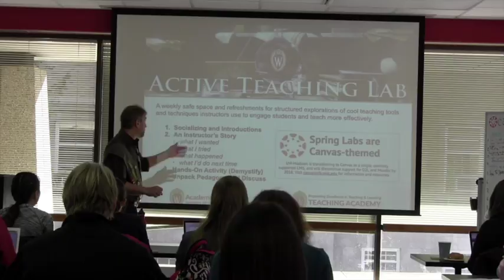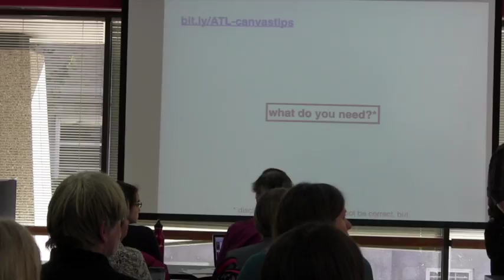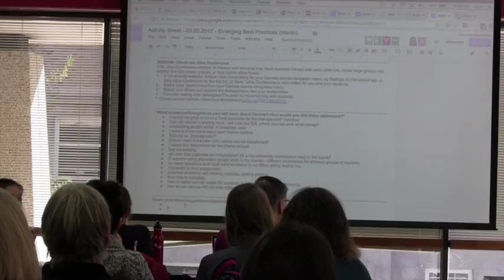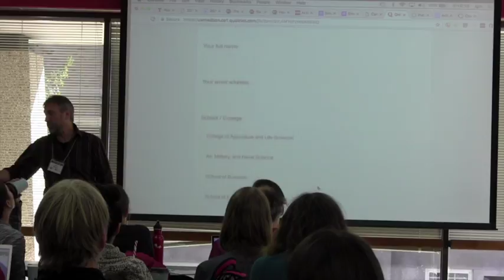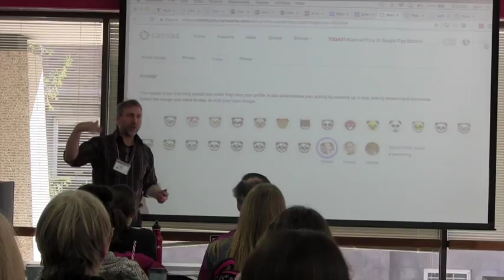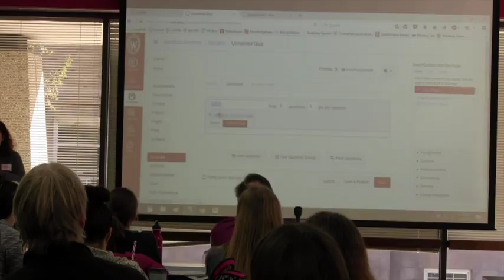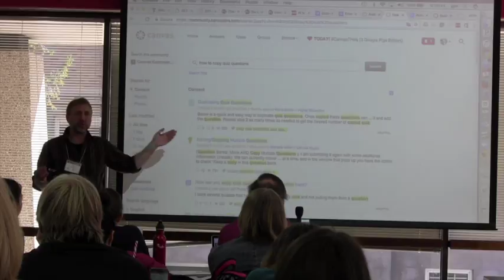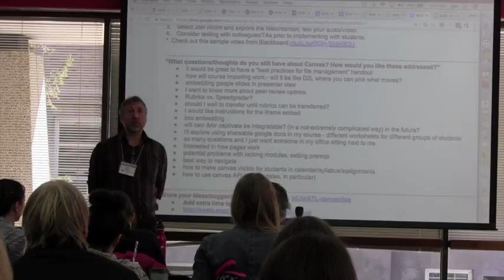[STORY & DISCUSSION] Emerging Best Practices in Canvas (March 3, 2017)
The March 3, 2017 Active Teaching Lab explored emerging best practices in Canvas. John Martin and the Active Teaching Lab team collated the most useful Canvas tips we have heard and invited others to share.